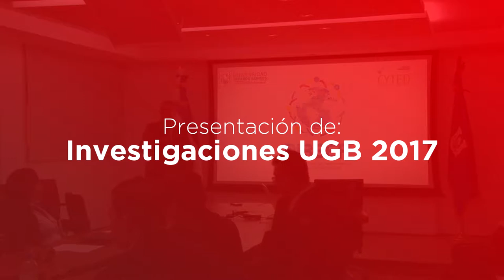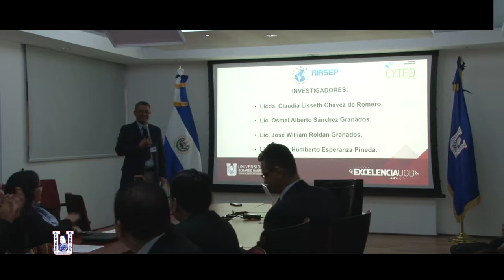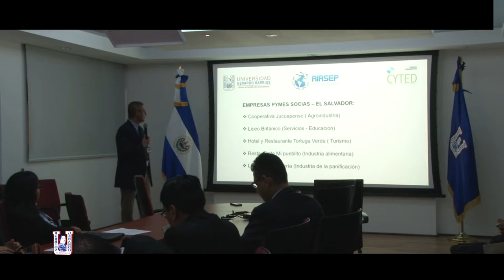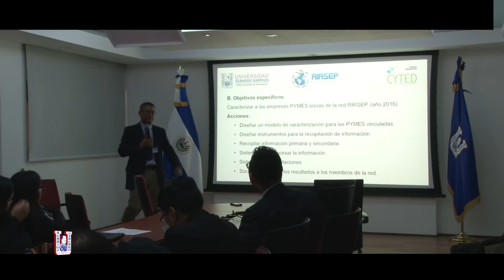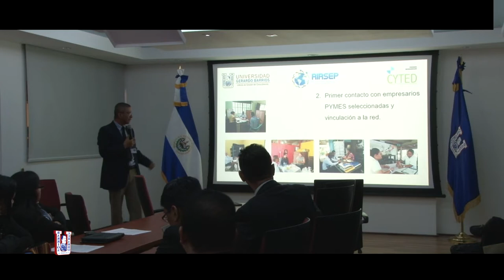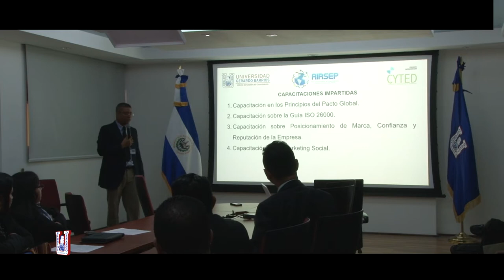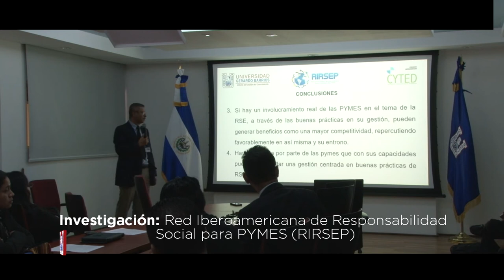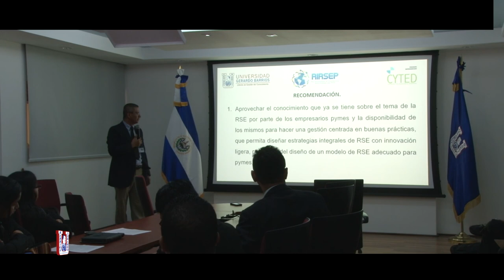Red de Investigación RIRSEP - Investigaciones UGB